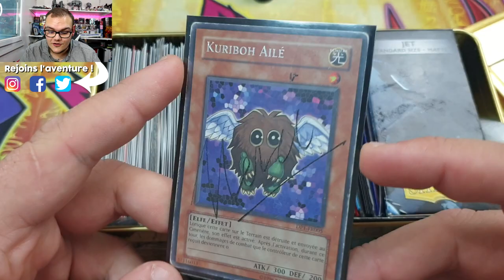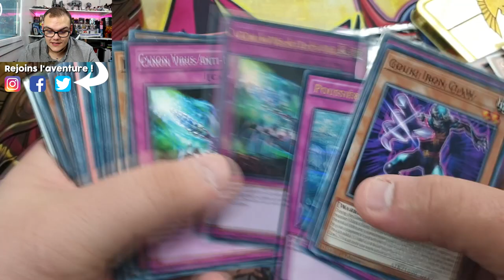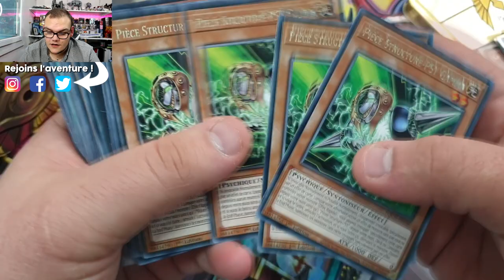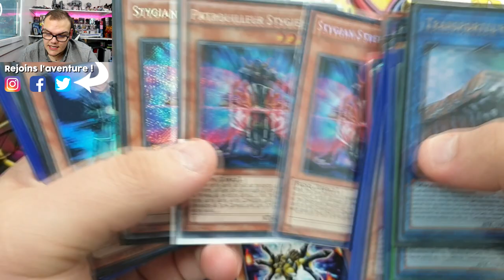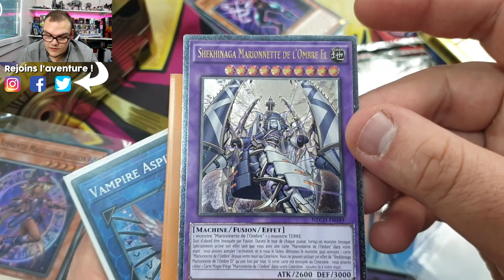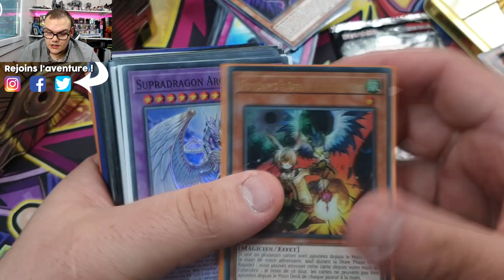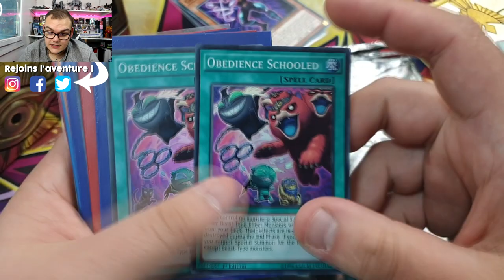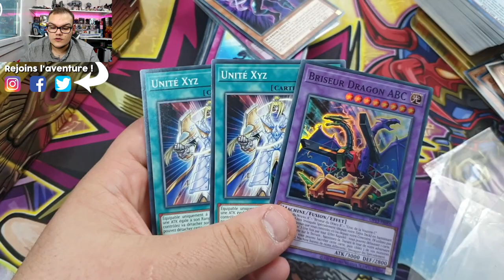VENEZ DÉCOUVRIR CETTE COLLECTION DE CARTE YU-GI-OH! AVEC MOI ? 🤗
Aujourd'hui c'est ouverture de collection ! (cette fois c'est la bonne vidéo 😅) Une collection petite par sa taille mais néanmoins très intéressante par son contenu !